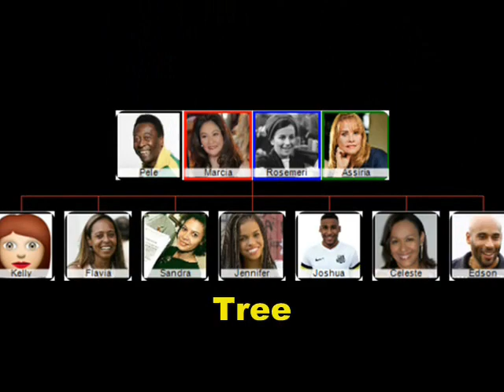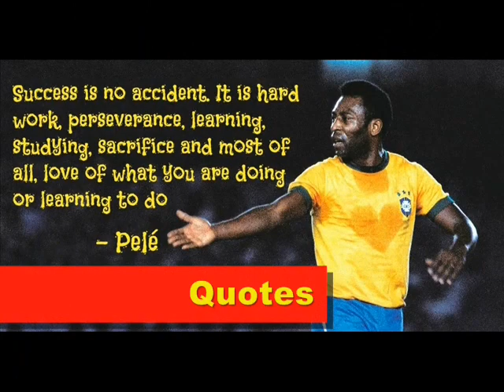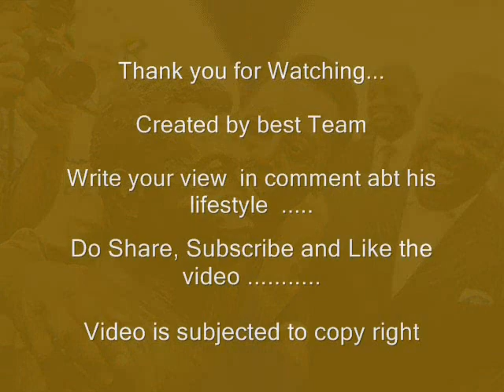Pele [Legend]- Lifestyle | Net worth | Wife | houses |Three Spouse | Family | Biography | Inform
Video shows Lifestyle net worth biography information family dating girlfriend/boyfriend house car information and facts of Pele or Edson Arantes do Nascimento

Pele is retired footballer brazilian.Pele is one of the greatest player of all time.Pele has net worth of 100 Million Dollar.Pele maarried three time and Pele's wife name is Marcia Aoki.Pele recorded 1279 goals in 1363 games is a Guinness World Record.footballer Messi breaks Pele’s record with 644 goals for Barcelona.

Voice given by The best channel members/staff/employee